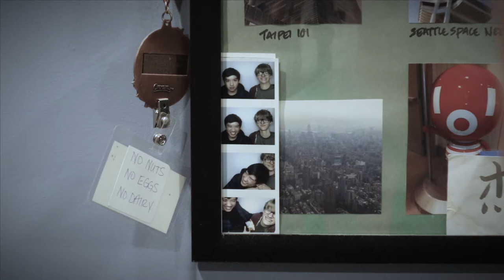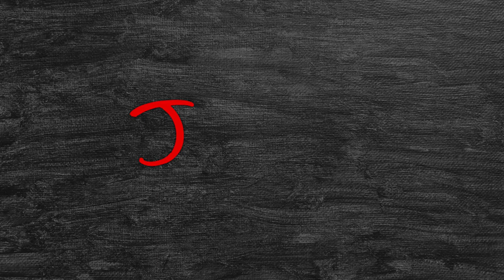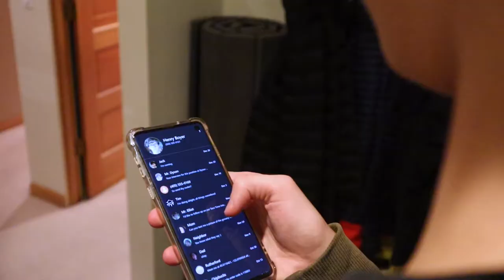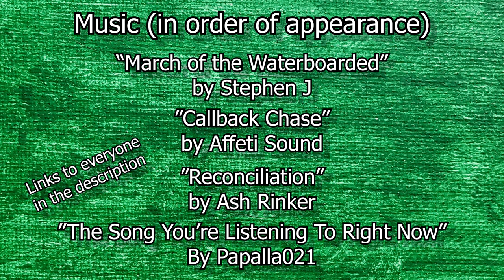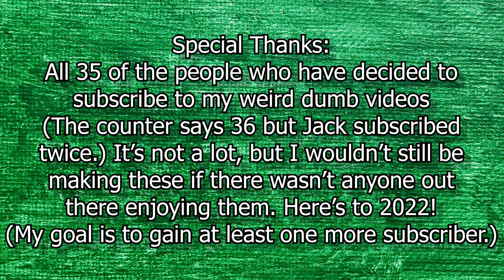JACK'S REVENGE (Season Finale)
Happy season finale. It has knives in it.

Hi, I'm Henry, and this is my YouTube channel. You knew that already. Why did I specify that. I am dumb. I am dumb stupid dumb loser idiot. That's the basic gist of my channel, I think. I make funny comedy comedic creative adjective videos, sometimes horror videos which is weird, and sometimes weirdly insightful ones with philosophy baked in. I never try to make videos like that, but sometimes I do anyway. I make videos by myself (Henry Boyer) sometimes and with my friend Jack Aqui sometimes too. I am 18 years old which means I can legally get a divorce. I am from Portland, Oregon, which explains why so many of my videos are set in Portland, Oregon. I am inspired by a bunch of YouTubers like Scott The Woz and Brian David Gilbert and Slimecicle and Jschlatt and Scott The Woz again and also Jacksfilms and Jaiden Animations and not Pewdiepie but if I put his name in the description then YouTube will recommend my videos to more people. I found an updated list of the most popular searches on YouTube, at least it says it's updated, it looks exactly the same, asmr music markiplier old town road billie eilish pewdiepie vs t series fortnie david dobrik jacksepticeye joe rogan james charles baby shark bts dantdm snl game grumps cnn wwe lofi minecraft, if it was really updated it would have among us on there, okay now some video-specific words, Jack's revenge jack knife henereye special henereye season finale 2021 honestly i don't know why i'm doing this, this video isn't meant for a wide audience, it's just meant for you, the regular viewers. Thank you. That sounds dumb but it's HOW I FEEL OKAY.